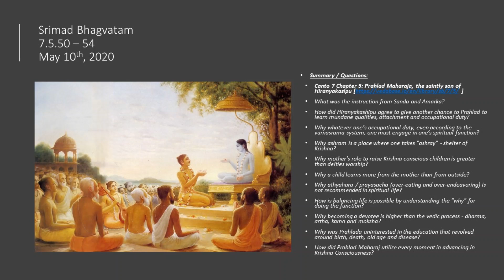Srimad Bhagvatam 7.5.50 – 54 May 10th, 2020 ISKCON Tampa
Summary / Questions:
Canto 7 Chapter 5: Prahlad Maharaja, the saintly son of Hiranyakasipu
What was the instruction from Sanda and Amarka?
How did Hiranyakashipu agree to give another chance to Prahlad to learn mundane qualities, attachment and occupational duty?
Why whatever one’s occupational duty, even according to the varnasrama system, one must engage in one’s spiritual function?
Why ashram is a place where one takes "ashray" - shelter of Krishna?
Why mother's role to raise Krishna conscious children is greater than deities worship?
Why a child learns more from the mother than from outside?
Why athyahara / prayasacha (over-eating and over-endeavoring) is not recommended in spiritual life?
How is balancing life is possible by understanding the "why" for doing the function?
Why becoming a devotee is higher than the vedic process - dharma, artha, kama and moksha?
Why was Prahlada uninterested in the education that revolved around birth, death, old age and disease?
How did Prahlad Maharaj utilize every moment in advancing in Krishna Consciousness?